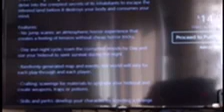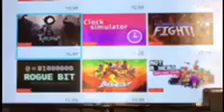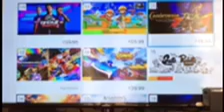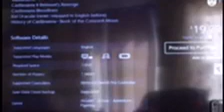👳🏾‍♂️👳🏾‍♂️👳🏾‍♂️🥄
eye·brow
/ˈīˌbrou/
 Learn to pronounce
noun
the strip of hair growing on the ridge above a person's eye socket.
"he had eyes of blue beneath bushy eyebrows"
synonyms: brow; informalmonobrow